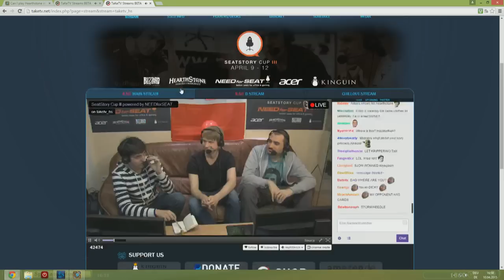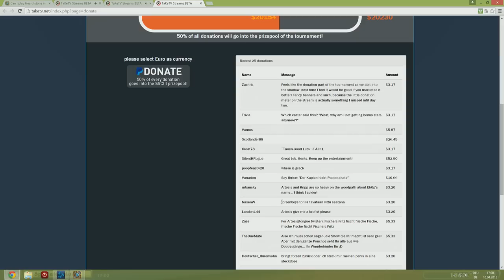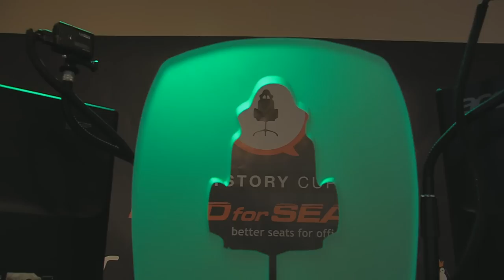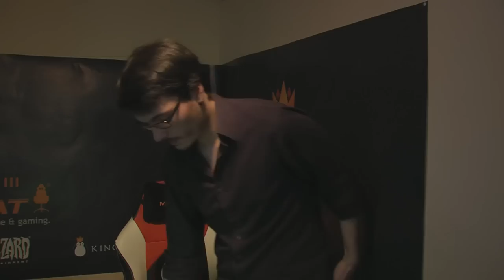Amaz vs Ignite | Group E - Winner's Match | SeatStory Cup III